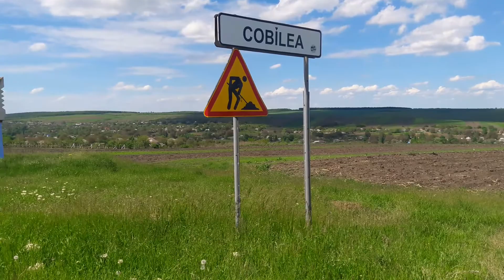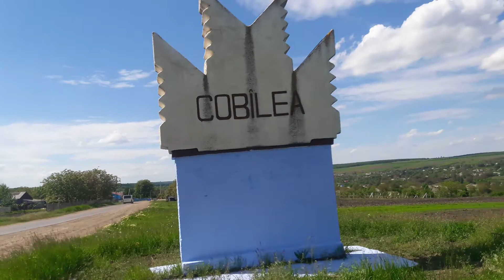Satul Cobilea 2021 Data 23 Mai